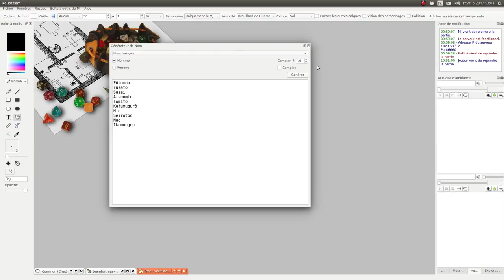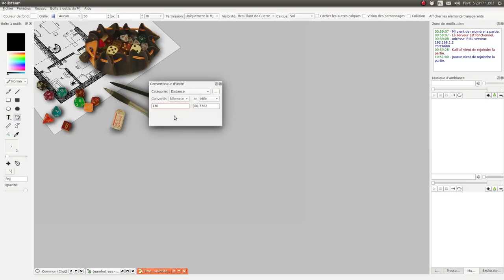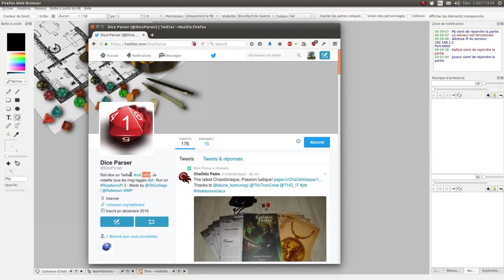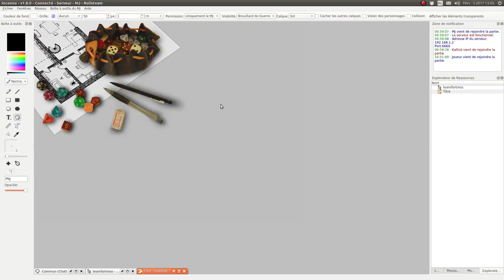Rolisteam v1.8 - Tutoriel - 05 Les diverses nouveautés 2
Cette vidéo est la dernière de la série sur les fonctionnalités de Rolisteam v1.8. Elle présente pleins de petites nouveautés.